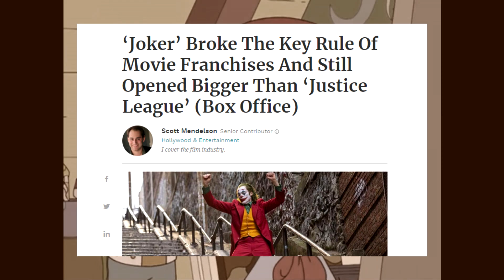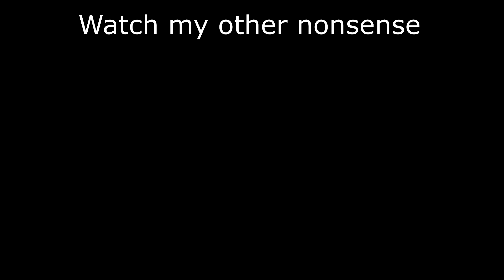Joker 2019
I used to think my life was a tragedy
But now I realize, I'm in the wrong theater

Source:
American Dad S3E3
The Joker - Caught in the Act by BaltoLuver63